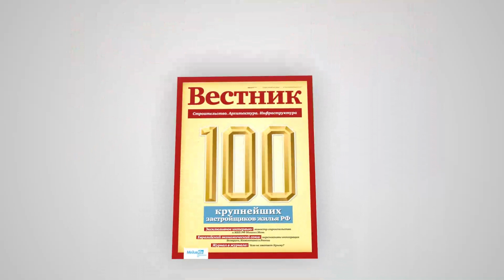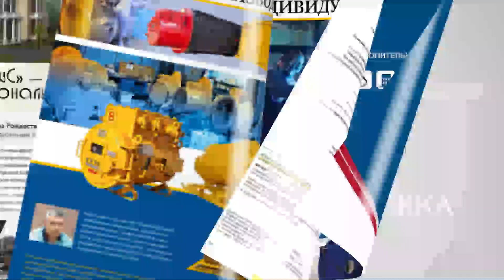Видеопрезентация отраслевого журнала «Вестник»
ИД «ЕвроМедиа» представил видеопрезентацию отраслевого журнала «Вестник». Сайт

Видеоролик отраслевого журнала содержит информацию об истории издательского дома, распространении издания и его рекламных возможностях.